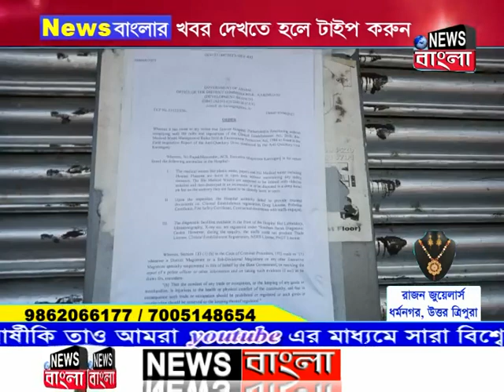আছিমগঞ্জের ব্যাক্তিগত মালিকাধীন সানরাইজ হস‌পিট‌্যাল সিল করল জেলা প্রশাসন।